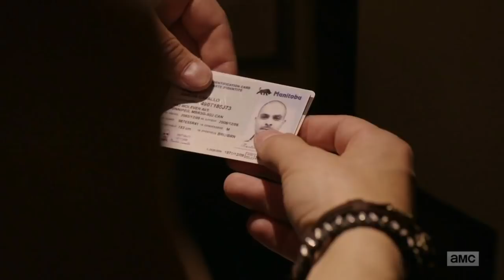Nacho VS Lalo VS Gus! Better Call Saul Season 5 NEW Promo Trailer #7 Breakdown!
Hey guys, in this video I'll be breaking down and discussing the second behind the scenes trailer for better call saul season 5, along with the current nacho varga vs lalo salamanca vs gus fring situation currently going on in the show!
It wasn't me, it was Ignacio! ;)